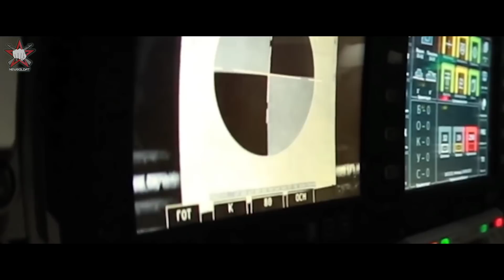Как стать танкистом? Нормативы и рекомендации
В современной РФ профессия танкиста не так востребована, как во время СССР. В современных реалиях, обязательная служба сократилась на период в один год, а обучение будущих специалистов, таких как наводчик орудия, механик водитель и т.д., вовсе сократилось до трех месяцев.
Но, все же, желание попасть в танковый батальон у молодых людей никуда не исчезло. Как и к любой военной специальности, армия выдвигает определенные физические нормативы, которым должен соответствовать кандидат. Но танковые войска каждый год пополняются “свежей кровью”. Артиллерия никогда не останется без приемников.
Если вашей мечтой было желание пилотировать такие легенды, как T-14 Armata, T 34, T-72, то танковая дивизия - это то место, куда вам необходимо попасть. Как это сделать? - на этот вопрос мы и ответим в новом видео.

Добавляйтесь в мою группу во ВКонтакте, где можно посмотреть видео мы танкисты

Если бы у вас была возможность, какой танк вы бы хотели водить и почему ваш выбор пал именно на него?